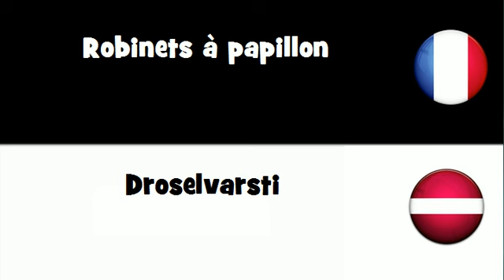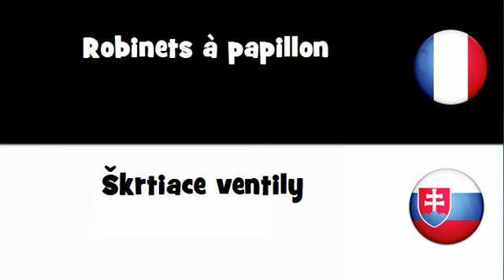Traduction en 20 langues # Robinets à papillon